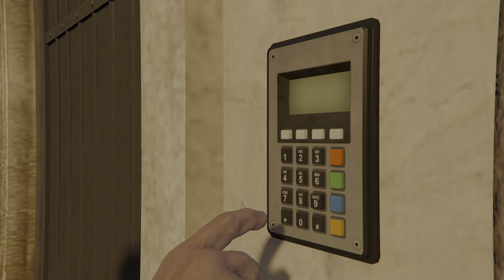Grand Theft Auto V_20220401021048